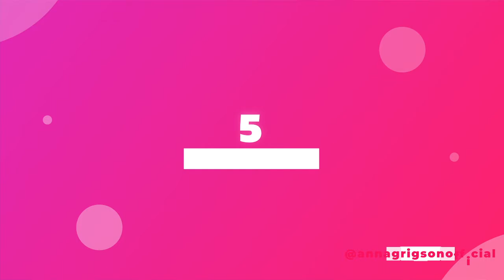Anna Grigson Cheerleader Promo Video 2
Anna Grigson, International Cheerleader. Tumbling, Cheer, Stunts, Pyramid, Dance.